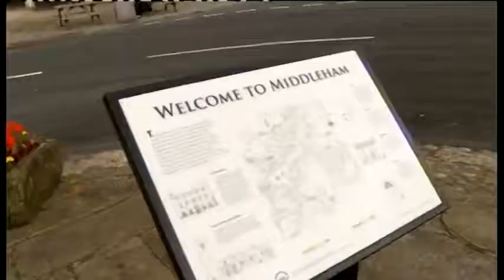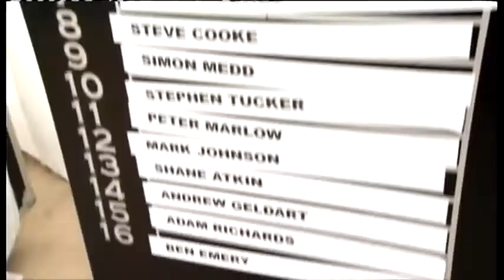Julie Collier showreel Feb 2013